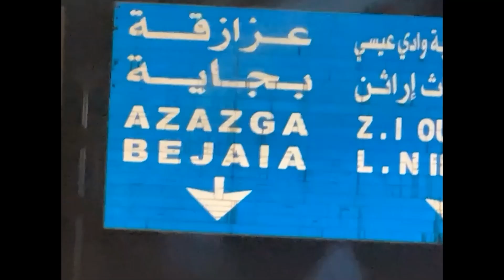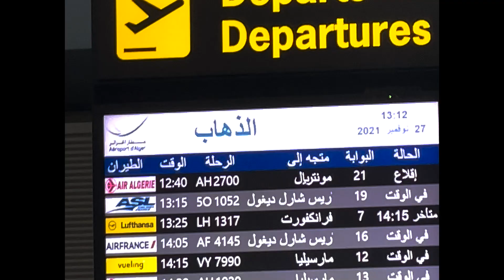Zilasen - Tizi to paname (Prod. by ILYES)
➡️  CRÉDITS
Arrangement & Mix: Ilyes Yahouni
Mastering: Lyes Haouchene
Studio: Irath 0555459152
Realisation: Zilasen
Production: Irath Music 2022

Remerciements:
Salim Derridj
Lounes Chfai
Mouh Ait Larbi
Brahim Souidi
Cousin
Belkacem Oukal
Salim
Mourad
Chlouche Fethi
Marchal

Rap Dz 2022
chanson algérienne 2022
music kabyle 2022
maghreb 2022
dz street rap
berbère